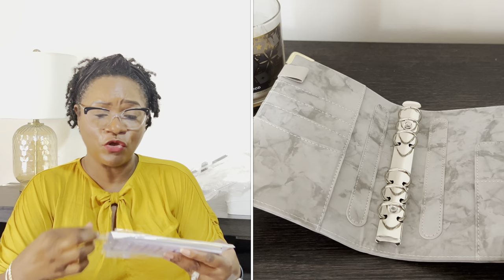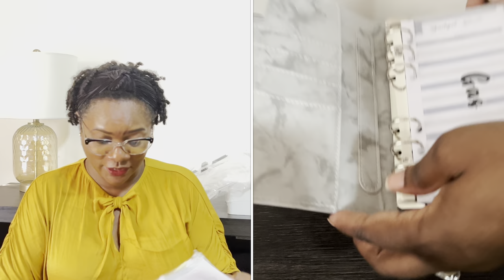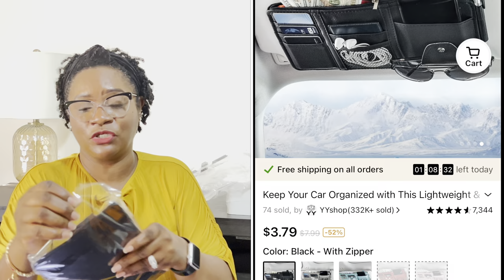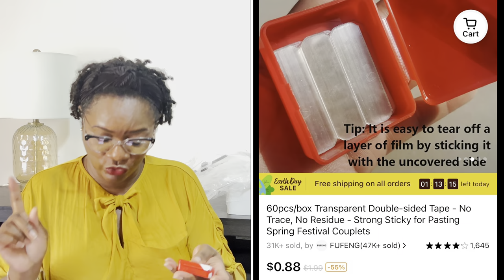*NEW TEMU HAUL & REVIEW 2023!AMAZING HOUSEHOLD ITEMS & MORE! MUST SEE! GREAT PRICES!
Hello fam!! Today I have a product review for you from Temu!! This is a sponsored video but I was pleased with my products. Temu has so much items to choose from and the prices are amazing. All the items I received are also link below with the prices.

50pcs/100pcs Air Fryer Paper Liners , Kraft Paper, Air Fryer Disposable Microwave Paper Liners, Nonstick Air Fryer Liners s Square Without Bleach $2.39

Nordic Simple Desk Drawer, Office Storage Box Desktop Stationary Pencil To Organize Shelves, Double Layer Plastic Women Cosmetic Dressing Table, Home Kitchen Office School. Beautiful Healthy Home $6.89

1pc Magnetic Microwave Splatter Cover, BPA-Free ANTI-Splatter Guard With Steam Vents for Clean & Organized Cooking, 12*11*3.25in, Kitchen Gadgets For Oven & Food Protection $3.98

Stay Organized and Stylish with this A6 $3.78 could find this one but this similar one

1pc A6 Macaron Binder Set (binder +8 Zipper Bags + 12 Budget Sheets + 2 Word Labels) $6.76

Car Sun Visor Organizer, Car Glasses Clip Storage Pocket Sunglasses Holder With Zipper Pocket For Pocket for Car, Trick, SUV, Auto Interior Accessories $3.79

1pc Mini Handheld Whisk , Milk Frother For Coffee With Upgraded Handheld Frother Electric Whisk Milk Foamer , Mini Battery Operated Mixer And Coffee Blender Frother For Frappe, Latte, Milk, Matcha, Without Battery $1.89

1pc Wall Mounted Automatic Toothpaste Squeezer, Spueezer Simple Toothpaste Holder, Toothpaste Dispenser, Wall Mounted For Bathroom Automatic Toothpaste Squeezer With Dust-proof cover, Toothbrush Holder Organizer $1.88

Perfume Atomizer Portable Liquid Container For Cosmetics Traveling Mini Aluminum Spray Alcohol Empty Refillable 5ml $0.68

60pcs Transparent Reusable Double Sided Adhesive Tape Wall Sticker, Non-marking Washable High-adhesive Strong Double Tape $0.88

1pc Toilet Storage Rack, No Punching Bathroom Rack, Toilet Washing Table Storage Rack $4.78

Sleek + Stylish Pastel Phone Case With Lens Protection For Apple IPhone 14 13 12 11 XS XR X 7 8 Plus Pro Max SE 2020/SE 2022 $1.18

3pcs Cute Mini Retractable Utility Knife Box Cutter Letter Opener Pocket Knives Colorful Mini Sliders Open For Letter Small Box Opening Paper Cutting DIY Crafts (cloud) $1.68

1pc Kitchen Faucet Sink Splash Guard, Silicone Faucet Water Catcher Mat, Sink Draining Pad Behind Faucet, Grey Rubber Drying Mat For Kitchen & Bathroom Countertop Protect $0.18:
1pc Silicone Water Filter Basket, Foldable Fruit Basket, Silicone Drainer Trays, Foldable Drain Basket Fruut Basket $2.08

1pc Plastic Bag Holder, Mesh Hanging Storage Dispenser, Foldable, Breathable, Washable Hanging Mesh Garbage Bag Organizer For Plastic Bag Storage, Kitchen Supplies $1.18:
Crystal Clear Electroplated Protection for your Apple iPhone 14, 13, 12, 11, Plus Pro, and Max $1.48

1pc Ergonomic Mouse Pad with wrist rest, Advanced memory foam keyboard wrist support bar and mouse pad- comfortable typing and wrist pain relief mouse pad with wrist rest $1.48

1pc, heart shaped area rug, plush faux-fur carpet for living room bedroom , home decor Valentine's Day decor 19.6in*15.7in/50cm*40cm $3.48

1pc Memory form bath rug, cobblestone embossed bathroom mat, rapid water absorbent and washable bath rugs, non-slip, thick, soft and comfortable carpet for shower room, bathroom accessories $0.78